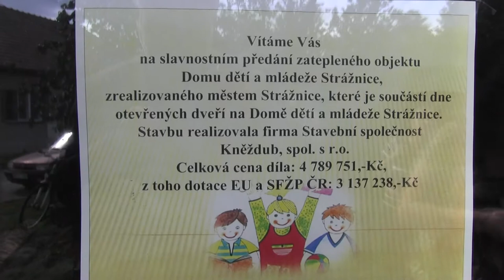STRÁŽNICE-Otevřené dveře pro veřejnost v Domě dětí a mládeže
-pondělí 15. září, 15.00 hodin